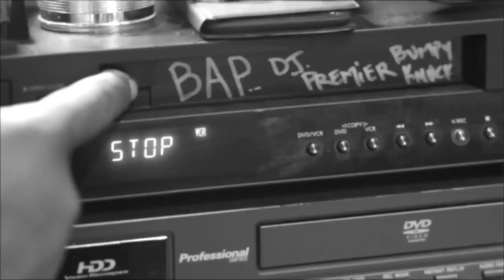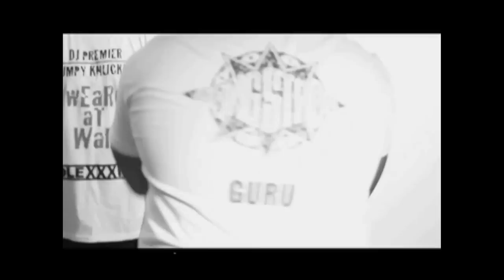DJ Premier & Bumpy Knuckles B.A.P. Official Video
DJ Premier & Bumpy Knuckles B.A.P. Official Video.  Their HIT album KoleXXXion is in stores now!  KoleXXXion Instrumentals & Acapellas coming 7/10 on Vinyl.  For updates and merchandise check out